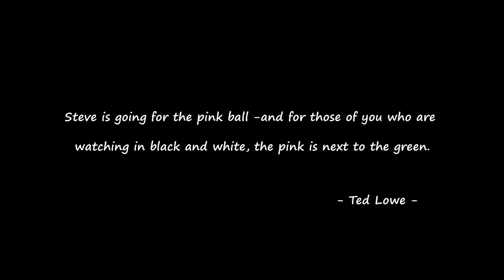John Spencer vs Jimmy White British Open